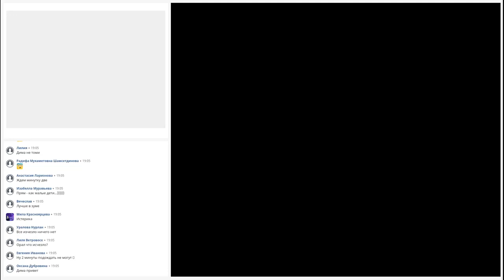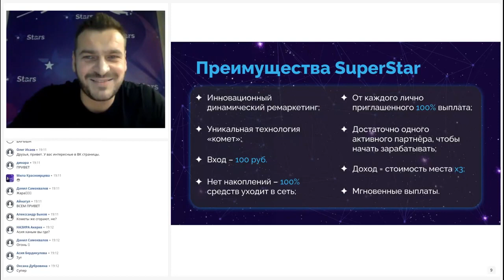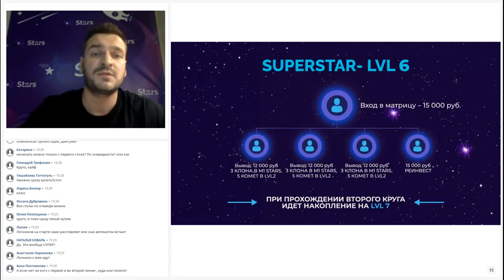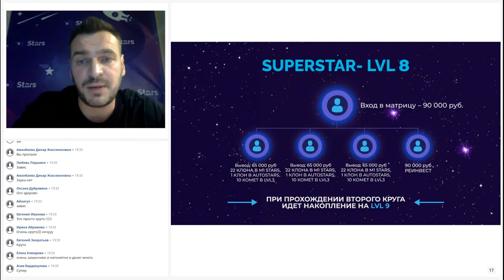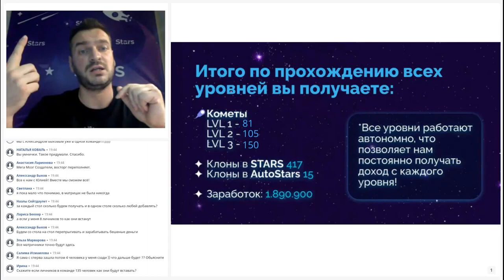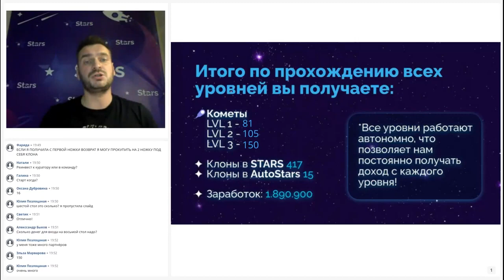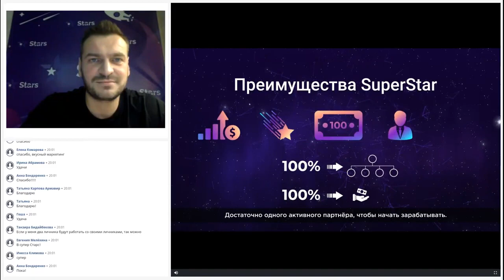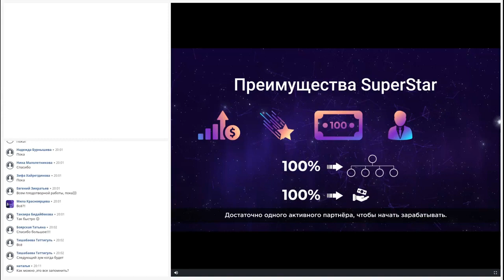ПРЕДСТАРТОВЫЙ Вебинар ПЛОЩАДКИ SuperStar СТАРТ 16 04 2021 В 16 00 АКТИВАЦИЯ ПО КНОПКЕ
ПРЕДСТАРТОВЫЙ Вебинар ПЛОЩАДКИ Super​Star СТАРТ 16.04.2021. В 16-00 АКТИВАЦИЯ ПО КНОПКЕ
Телеграмм, Зароботок в Интернете
КОШЕЛЁК payeer.
Perfect Money (Перфект Мани).
обменник Magnetic Exchange
регистр.
постепенно будут добавляться новые краны.
Мои дополнительные ютуб каналы
payeer P34908762
BTC 1G7QLPFMH5nGZxk4jEWpeT3PptyuSgtp9u
LTC MF4XjNqBaJbgu6meZhXBkUgpWQTC4vM66x
DOGE DRc7rFJkg91FVVcJJwGF1CBLWbuWHBhWZR
ETH 0xb2AFdf4dCB21206578D001D29445E3fC8FefA45e